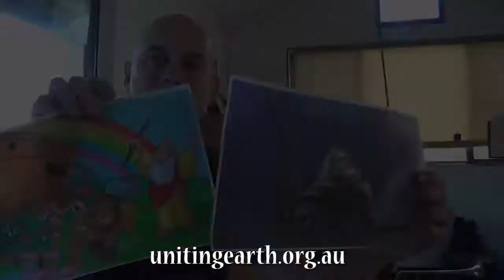2018 SoC medley: first half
Snippets from the first two weeks of Season of Creation reflections, and all ages talks.  Available free on this channel, more resources at unitingearth.org.au